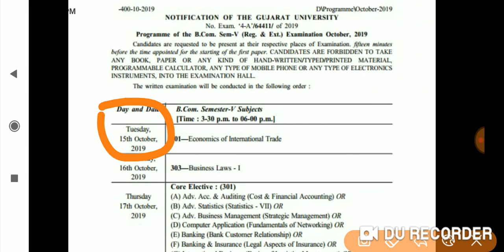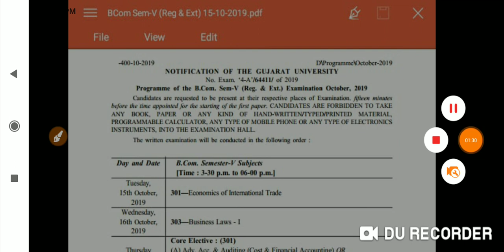B.COM SEM 5 TIME TABALE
"..HI FRIENDS. """